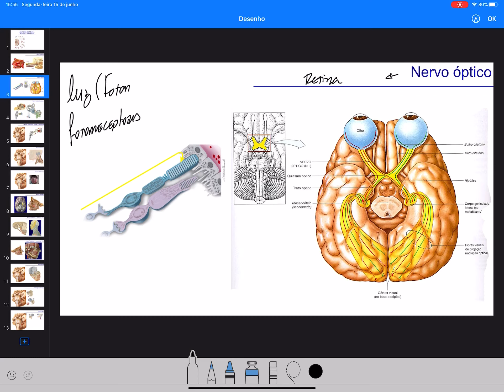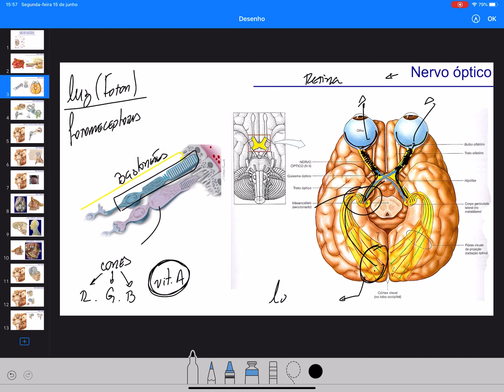Nervos cranianos parte 2